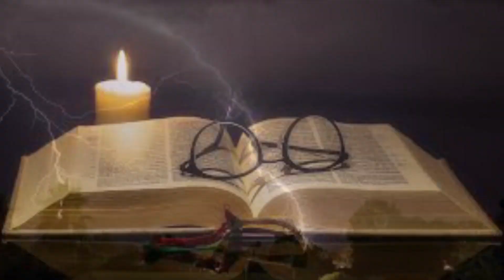দীপাবলির রাতে এই জিনিসগুলি দেখতে পেলে আপনার ভাগ্যের চাকা ঘুরে যাবে || dipabalir rate ei jinish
দীপাবলির রাতে এই জিনিসগুলি দেখতে পেলে আপনার ভাগ্যের চাকা ঘুরে যাবে,
dipabalir rate ei jinish guli dekhte pele apnar vaghyer chaka ghure jabe, important television